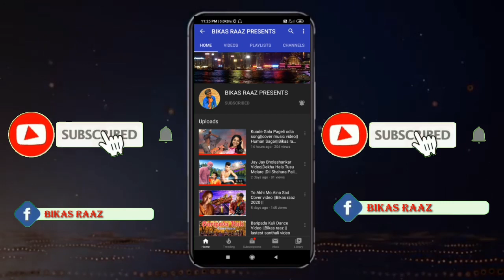SHORT COMEDY VIDEO || BikasRaaz || Mayurbhanj Fx || Part 2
ଏହି ଭିଡ଼ିଓ ଟି ଆପଣମାନଙ୍କର ମନୋରଞ୍ଜନ ପାଇଁ ପ୍ରସ୍ତୁତ କରାଯାଇଛି, ଯଦି ଭିଡ଼ିଓ ଭଲ ଲାଗେ ତେବେ ଆମର

💘This is for your entertainment💘

❤Artist :👉CM MARNDI, BIKASRAAZ
❤Camera by :-👉RAHIT MARNDI
❤Edit by :-👉Bikas raaz
❤Concept&Director :-👉RAHIT MARNDI
❤Choreography:-
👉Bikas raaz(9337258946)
❤Productive Banner :-👉BIKAS RAAZ Presents.

Notice:-
Before Do Something And I Will Delete This Video Within 24Hours...🙏🏻🙏🏻🙏🏻❤❤❤

❤ Other videos are available here